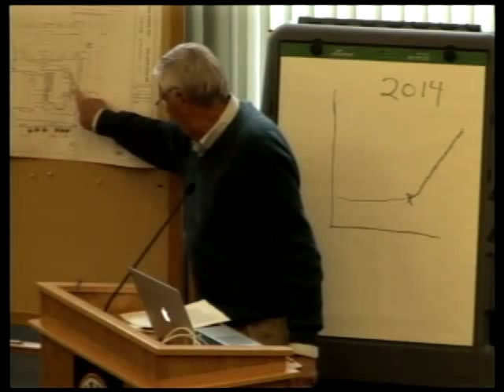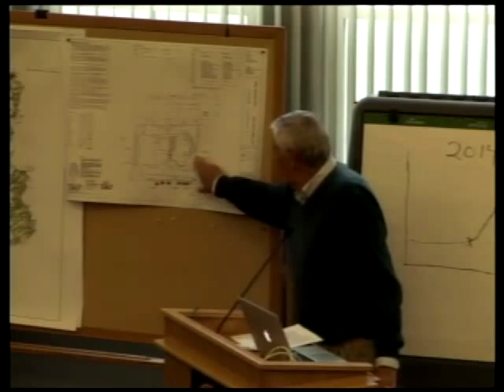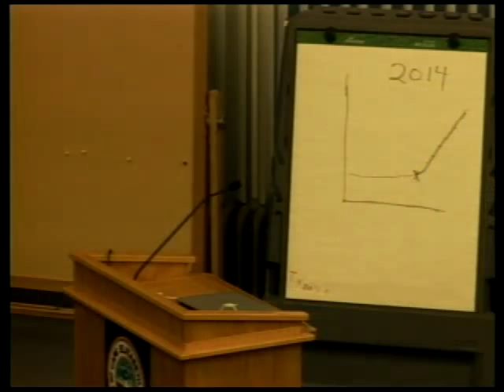Planning Board 6/16/2015